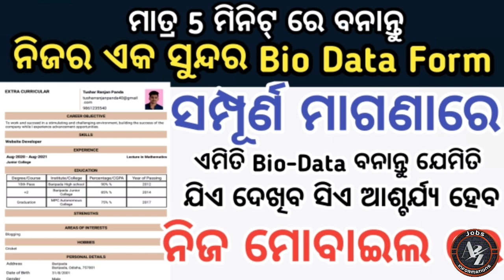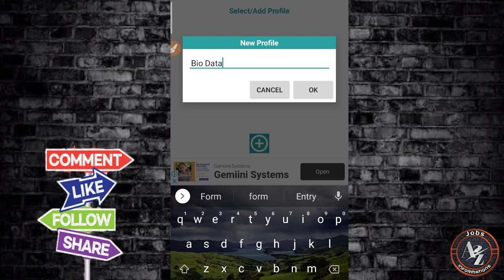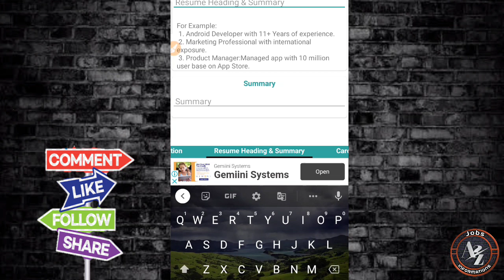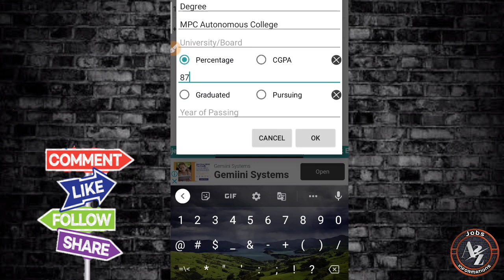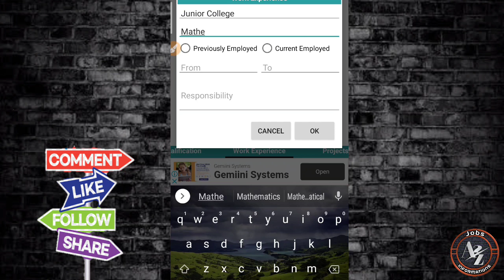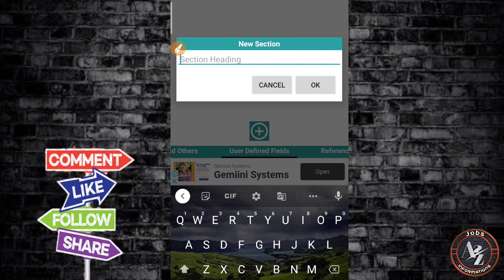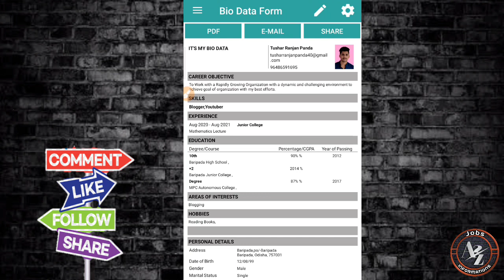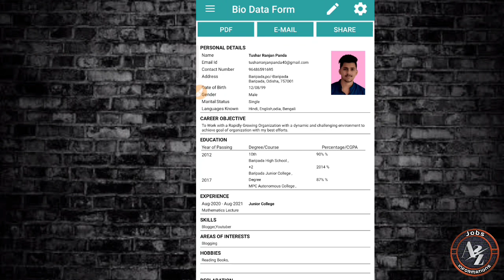How to Create Professional Resume for free in Mobile//Live Demo of Making CV//Totally Free Of Cost//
Hello Friends, If you want to make a professional Resume then Watch this full Video ll In this video we provide all Apply process of Bio Data Form ll Bio data form full apply process ll How to create full Bio data ll Bio Data making aps ll

✅Best Jobs For Your Career ✅

🔕My Telegram Groups Link🔕

Other Government Jobs Videos 🚨

📢  My Job Websites📢

Note👉🏻if you are owner of any third party  in this video which I have used.If you think I am misusing your products,please tell me before you take any action.I will remove it within 24 hours .Thank you ||